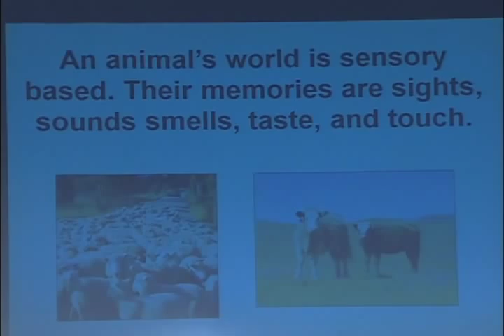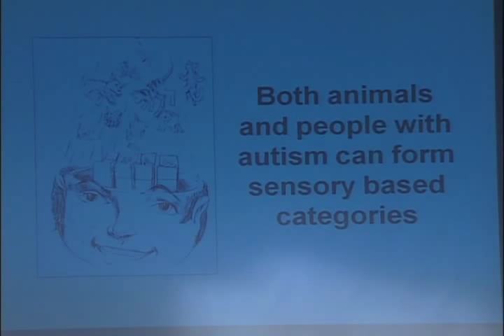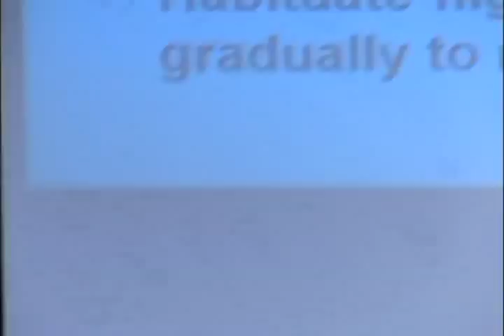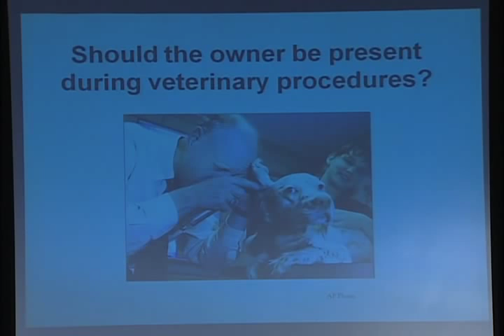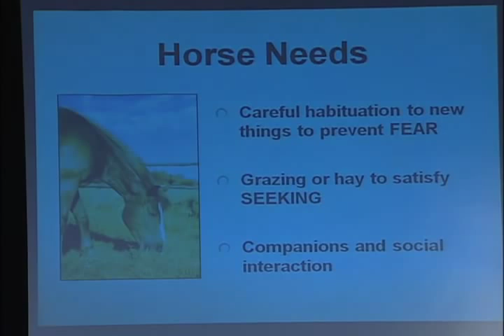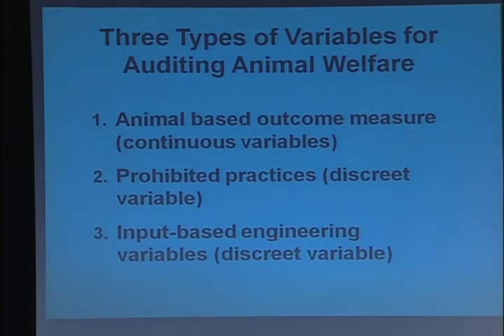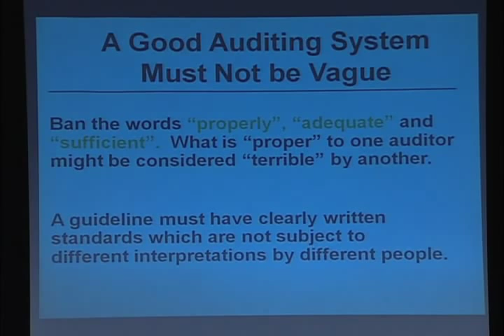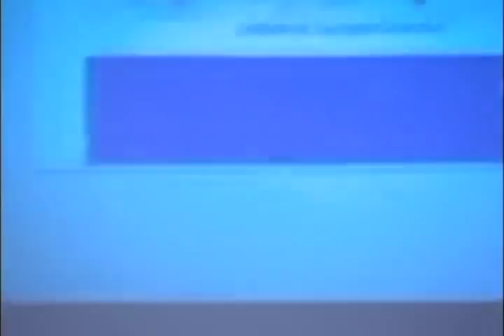Temple Grandin - "My Experience with Animals" - Women's Studies Program at Duke Univeristy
The Program in Women's Studies at Duke University hosted a talk given by Temple Grandin on Monday, February 21, 2011.  Dr. Grandin's talk, "My Experience with Animals" was held in the Baldwin Auditorium to a sold out crowd of 800. Dr. Grandin's talk is part of the 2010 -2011 Women's Studies Program annual theme, Animals and the Question of Species Studies.